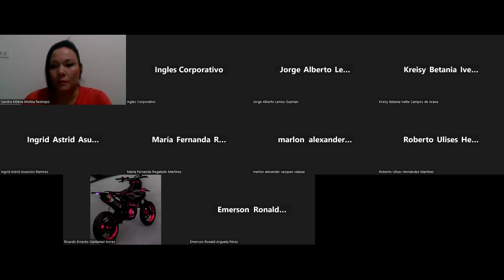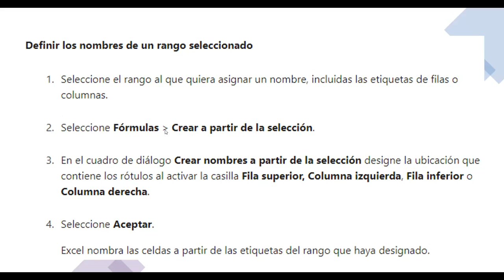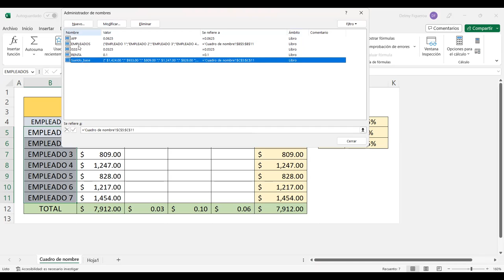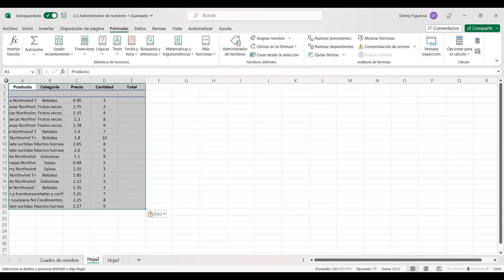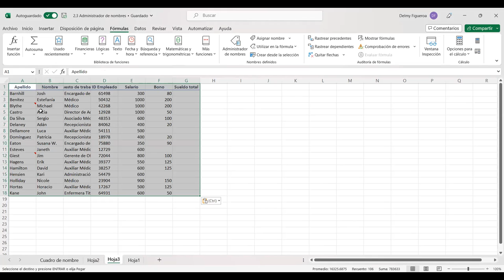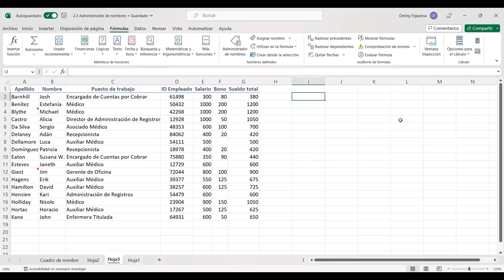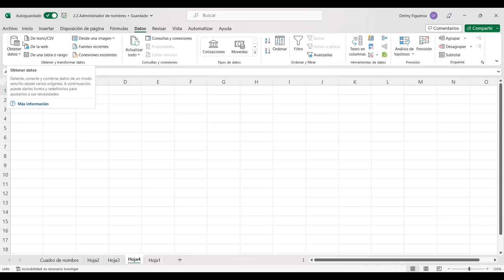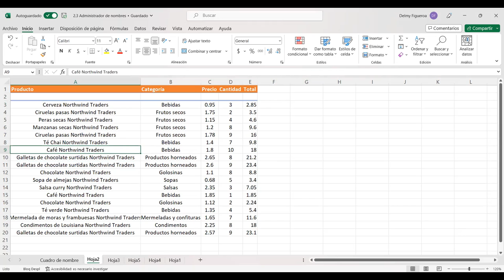SESION 7-26/4/2023-EXB-01-7-8-PM-04-23-FIGUEROA-NOMBRES DE CELDAS